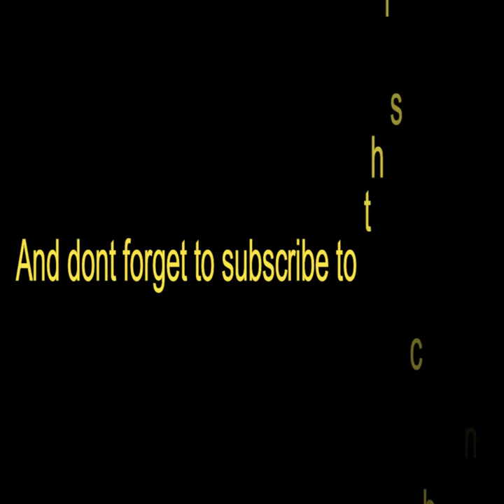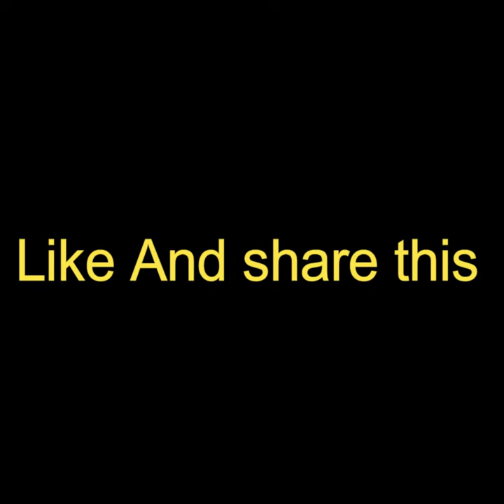Flamingo Otjiziore Fina version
CD standard orivara ourike you are not alone.
Good times are coming back 332 booom.